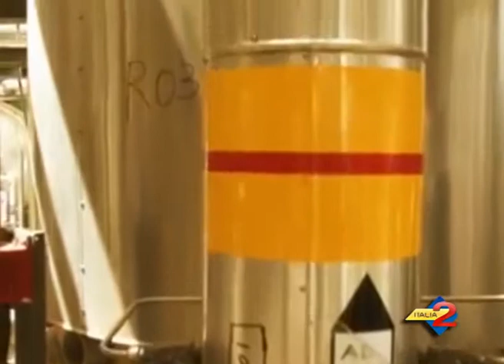Viggiano (Pz): riavviata trattativa sulla piattaforma sindacale per lavoratori dell'Indotto Eni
Viggiano (Pz): riavviata trattativa sulla piattaforma sindacale per lavoratori dell'Indotto Eni. 21/05/2014